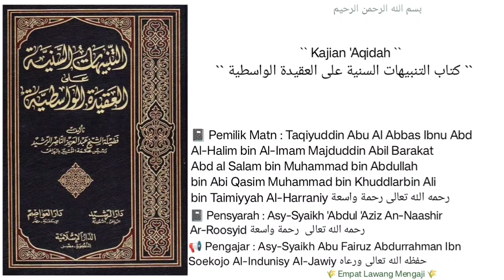Syarh 'Aqidah Al-Washitiyyah | 09 | Asy-Syaikh Abu Fairuz Al-Jawiy حفظه الله